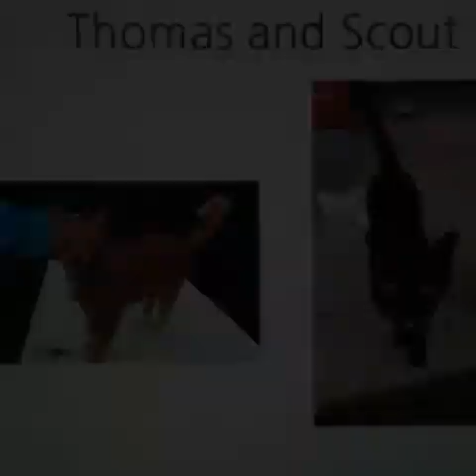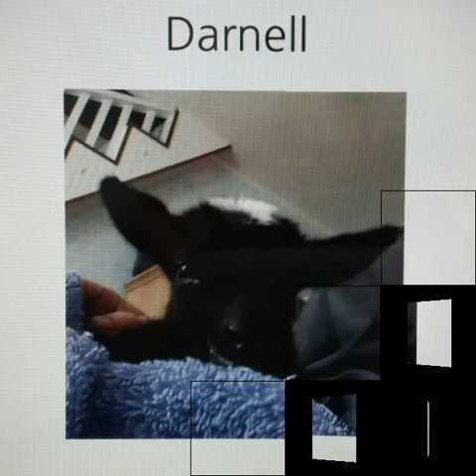Halfway Homesteading 2014 Adventure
Homesteading and getting back to the basics of growing and raising your own food.